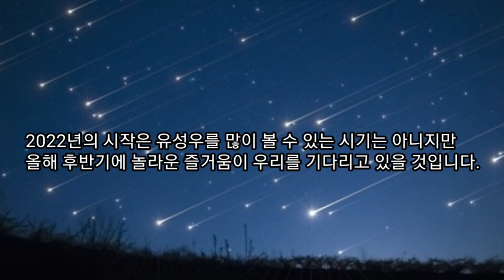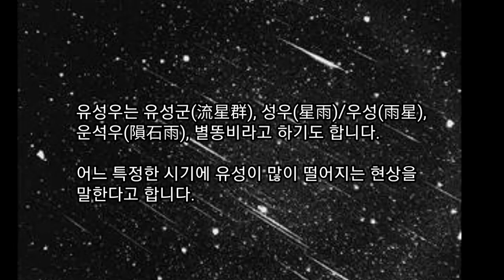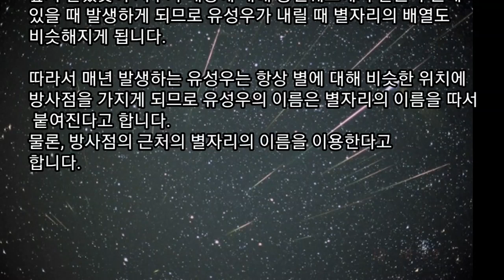유성우가 많이 쏟아진다고 합니다./유성우 관측,혜성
2022년 5월 유성우가 많이 쏟아진다고 합니다./유성우 관측,혜성

밤하늘은 정말 아름답습니다.
특히나 밤하늘에 이벤트라도 있으면 특히나 더 아름답습니다.

무슨 이벤트 냐고요?
그것은 2022년에 유성우가 많이 떨어진다고 합니다.

2022년의 시작은 유성우를 많이 볼 수 있는 시기는 아니지만 올해 후반기에 놀라운 즐거움이 우리를 기다리고 있을 것입니다.

5월 31일에는 혜성 73P/슈바스만-바흐만 3에서 방출된 다량의 먼지가 지구 대기권에서 연소되어 드문 유성 폭풍이
발생할 것으로 예상된다고 합니다.

한번 보시고 즐겁게 시청해주시길 바랍니다.^^

00:27 2022년 유성우 소식
00:58 유성우는 무엇일까요?